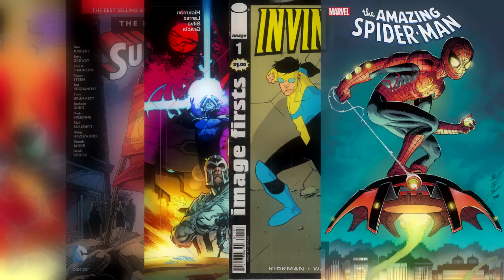TOP 10 PERSONAGENS MAIS FORTES DE INVENCÍVEL! ( NÃO VILTRUMITAS )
Eu já trouxe algumas listas para o canal, algumas até relacionadas a invencível, mas acredito que eu nunca tenha trazido uma 100% focada na hora na questão de poder de luta, e hoje eu trago uma ideia diferença, sabemos que invencível, thragg, allen the alien, omni-man e os outros viltrumitas são extremamente poderosos, mas, e as outras espécies? será que elas se garantem no poder? e quem são os personagens mais forte tirando os viltrumitas e híbridos?